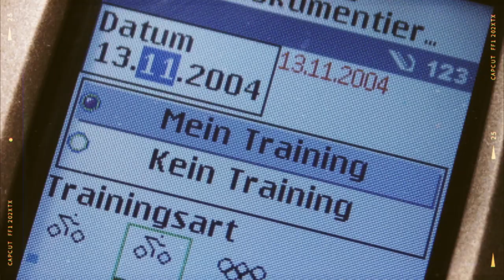A PIONEER REBORN - reaching a milestone to revolutionize your training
Twenty years ago, 2PEAK started the journey
to transform endurance sports. Now, we are reaching a significant milestone in our mission to revolutionize your training. Get to know our brand